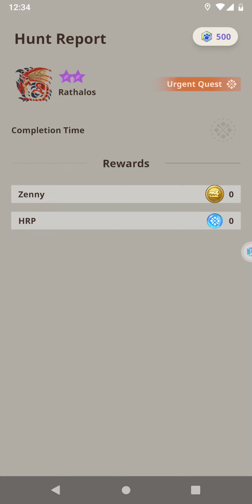Monster Hunter Now🗡️🛡️ HR.99.❇️2 - 📖CH.13 ⚠️📜 🐉Rathalos - 1st Attempt.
Notes:
                                                                            - Legend -

Weapons:
🗡️🛡️ - Sword and Shield
🗡️ - Long Sword
🔪 - Great Sword
🔨 - Hammer
🏹🔫 - Bowgun
🏹 - Bow

Elements:
🔥 - Fire
💧 - Water
⚡️ - Thunder
❄️ - Ice
🐉 - Dragon

Monsters
🦎 - Great Jagras ~ Great Girros
🐓 - Kulu-Ya-Ku
🦅 - Pukei-Pukei ~ Paolumu ~ Legiana
🦖 - Barroth ~ Anjanath
🦨 - Tobi-Kadachi

Other
★⭐️ - Monster Star or Rank
🌟 - Story
📜 - Quest
⚠️📜 - Urgent Quest
📖 - Chapter
🆙️ - Rank-Up!
💰 - Rewards
✴️ - Rare Monster Drop
⚒️ - Craft ~ Overgrade
🛠 - Upgrade
👨‍👩‍👧‍👦 - Party